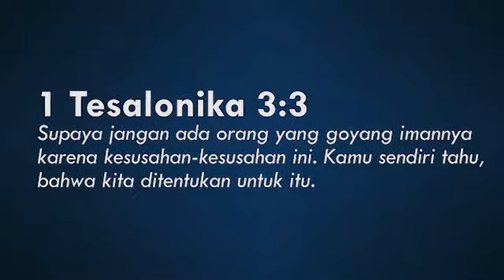JANGAN GOYANG IMANMU - Mezbah Terang #334